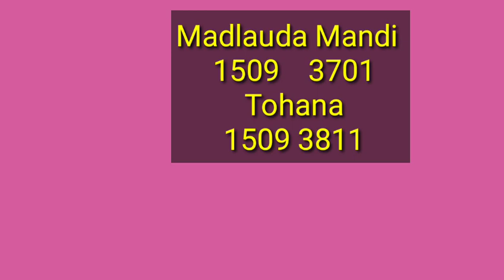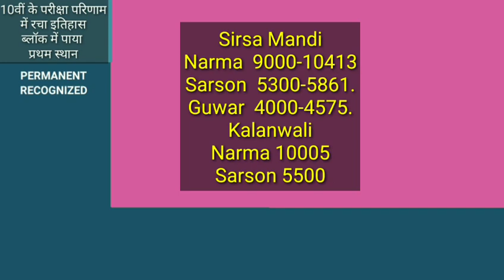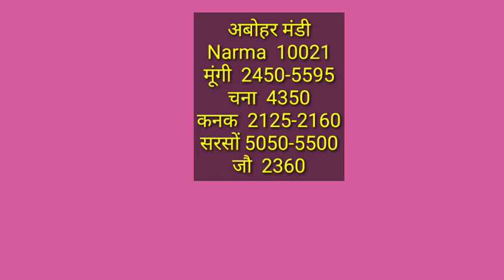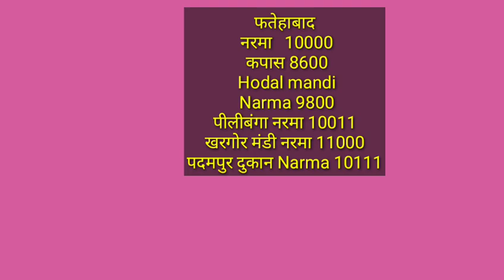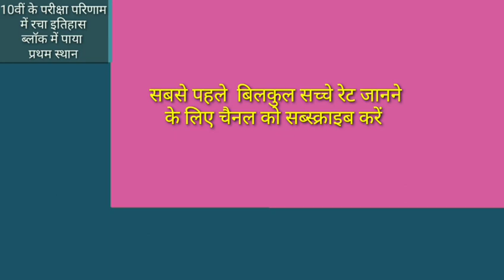1509 paddy price today | बासमती 1509 नरमा गेहूं बाजरा सरसों जो मूंग ग्वार चना के रेट 7 सितंबर शाम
1509 paddy price today | बासमती 1509 नरमा गेहूं बाजरा सरसों जो मूंग ग्वार चना के रेट 7 सितंबर शाम
Paddy rate
1509 Dhan ka rate
1121 paddy price today 2022
1121 Basmati rice price in Punjab Mandi today
1121 Rice price today in Haryana
1401 Basmati rice price in Punjab Mandi today
1718 dhan rate today
30 numbe basmati rate
1121 dhan ka rate  today